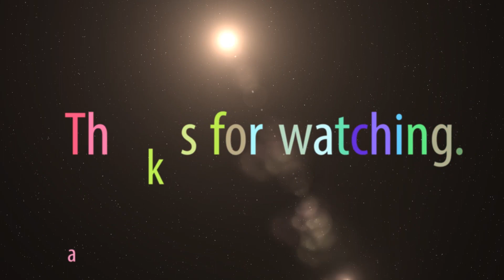Snickers Shake SMAKSTEST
Vi smaker på snickers i drikkedne/flytende format, litt som en sjokomelk om du vil, eller en milkshake. Du kan finne mars og twix i shake format også. Se om burpen blir bra og består testen i smakstest nr (orker ikke finne ut av hvor mange det er nå som jeg skriver denna beskrivelsen)